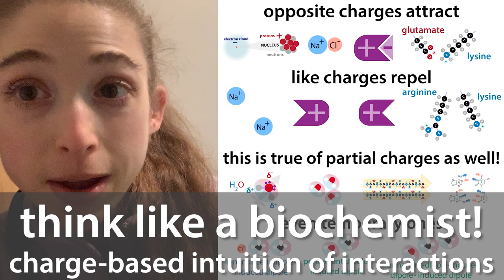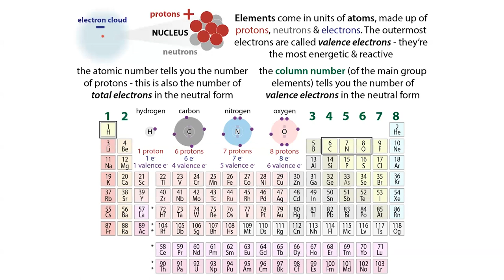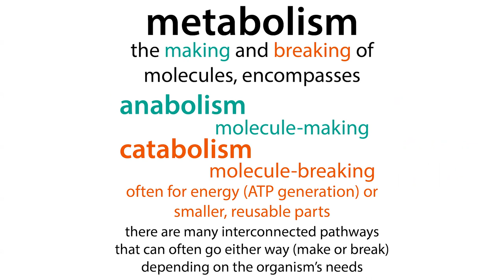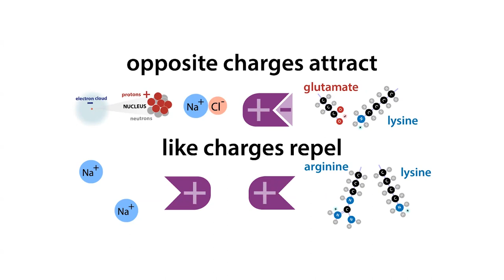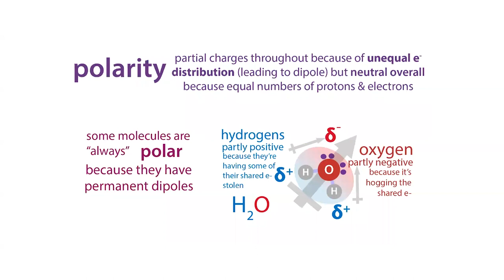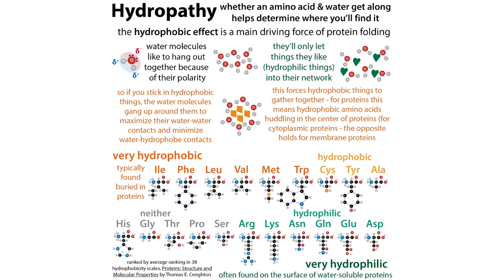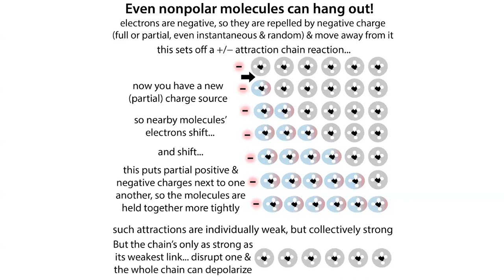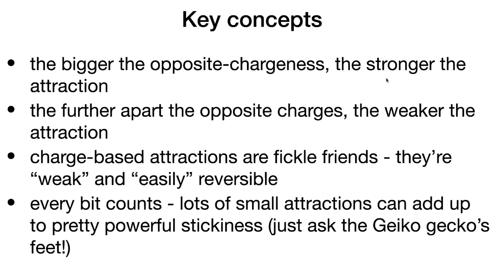Think like a biochemist: intuitive thinking about charge & intermolecular forces (IMFs)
Biochemistry can seem really overwhelming at first glance. But if you break things down to basic concepts, you can take *charge* of the situation & see that it’s really not that bad. In fact, it’s brilliantly beautiful!

One of the key things that helped me understand all the various interactions and goings-on in biochemistry was to realize that you can pretty much view everything through the lens of charge. Keep in mind that:
- Opposite charges attract
- Like charges repel
- This is true of partial charges as well
- Even temporary ones!

You might be able to remember the whole opposites attract thing thanks to dating cliches, but it can be harder to see how this applies in a lot of cases because charges in biochemistry are often hidden in regions of molecules that are neutral (charge-less) overall. Take water for example - good ole H2O. It’s neutral overall, but the hydrogens are partly positive and the oxygen is partly negative. So oxygens of one water molecule stick to hydrogens of another, and this allows water to form networks.

Where do these charges come from? Subatomic particles. Each of those atoms - the hydrogens and the oxygens - is made up of smaller parts: protons, neutrons, and electrons. The protons are positively-charged, neutrons are neutral, and electrons are negatively-charged. Each element has a fixed number of protons, and the protons in each atom are “glued” in place by neutrons in the central core of the atom called the nucleus. The electrons whizz randomly around there in an “electron cloud” and the electrons of different atoms can interact.

Although the electrons move randomly and we can’t predict exactly where they will be at any one point in time, there are places where they’re more likely to hang out (atomic orbitals). Atoms have ideal numbers of electrons (especially outermost “valence” electrons which are the most loosely-held and reactive) and can share pairs of electrons to get to those ideal numbers. Atoms share electrons by overlapping regions of their electron clouds, merging orbitals to form molecular orbitals. The geometry of these is dictated in large part by optimization of charge-based attractions and repulsions outside the scope of this post. This electron-sharing is called a covalent bond. And it’s how atoms within a molecule are held together (it’s holding Mickey Mouse’s ears onto his face in a water molecule).

a molecule is a group of atoms held together through strong covalent bonds that involve electron-sharing.

Such bonds are a key focus in chemistry and in some aspects of biochemistry, especially metabolism (the making and breaking of molecules). But much of the time in biochemistry we’re instead focused on intermolecular interactions or forces (so-called IMFs). The things keeping multiple Mickey Mice hanging out together. (Though we’re usually dealing with proteins, nucleic acids, etc instead of disembodied cartoon heads!). Instead of merging clouds and sharing electrons, these “non-covalent” interactions involve (individually) weaker attractions based on charge. Sometimes this charge is “obvious” - like when you’re dealing with “ionic bonds” - attractions between fully-charged molecules (ions). But much of the time the charge is hidden…

In a neutral molecule, the # of protons = # of electrons. But since the electrons are whizzing all around - and they can spend more time hanging out in certain areas - the charge isn’t always evenly balanced everywhere in the molecule, and you often have a situation where electrons (with their negative charge) like to hang out more in one part of the molecule, making that part partly negative (δ-), leaving the other part of the molecule they fled from partly positive (δ+). We call this gradient of imbalance a dipole.  δ  is pronounced delta and it means partly. (Don’t confuse it for uppercase delta, Δ which means change in and we often use to avoid calculus…)

There are different ways to end up w/such partially-charged regions…

Going back to the covalent bonds making up a molecule, shared electrons aren’t always shared fairly. Instead, electrons are more likely to hang out around atoms that want them more (are more electronegative). Examples of electronegative atoms are oxygen and nitrogen. When they’re bonded to something less electronegative (such as carbon or hydrogen), this can set up a permanent dipole (separation of charge). This is how we get Mickey’s ears being partly positive. In addition to hanging out with other polar molecules, polar molecules can hang out with ions.

finished in commennts